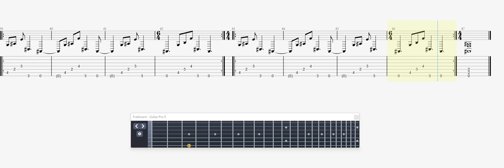Meshuggah Transfixion GUITAR TAB